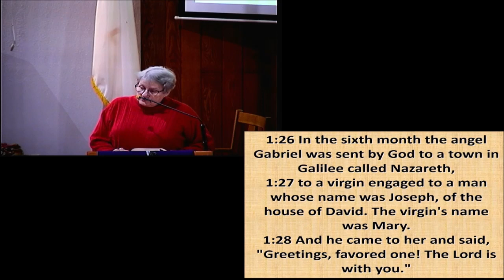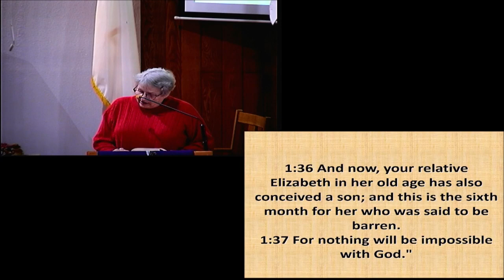A perfect love